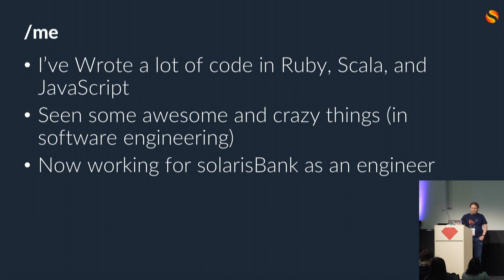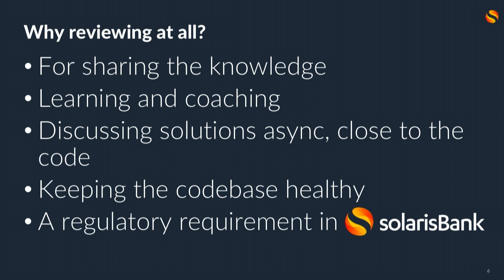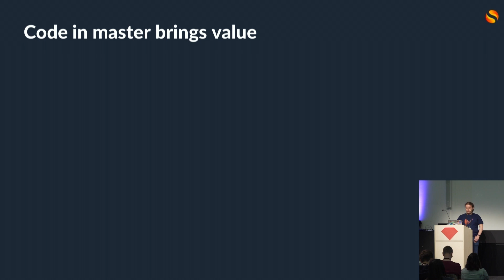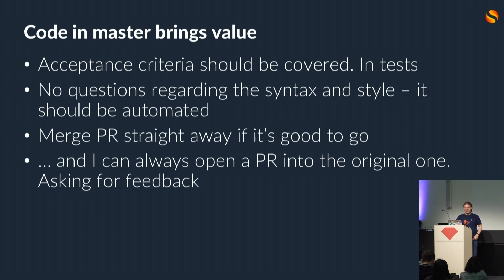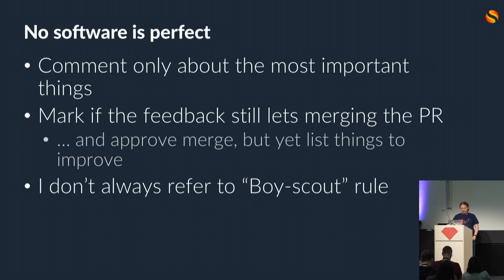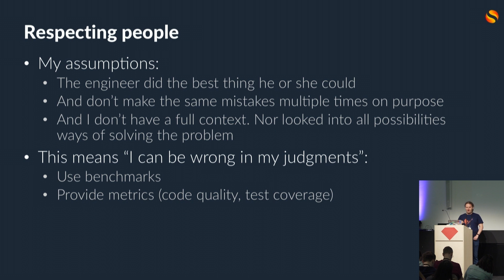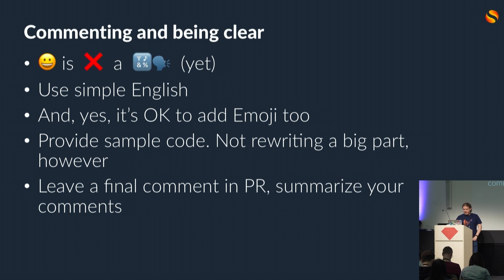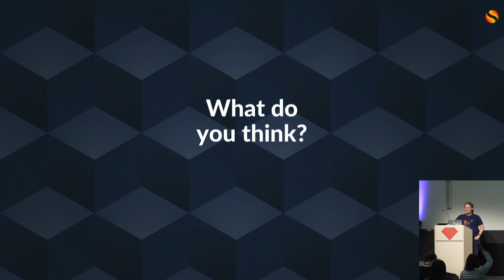Denys Yahofarov @ Ruby Unconf 2019: How do I review the code